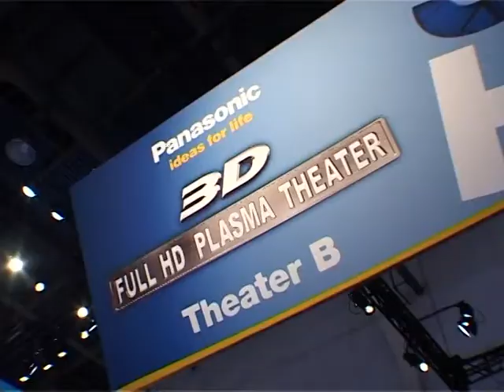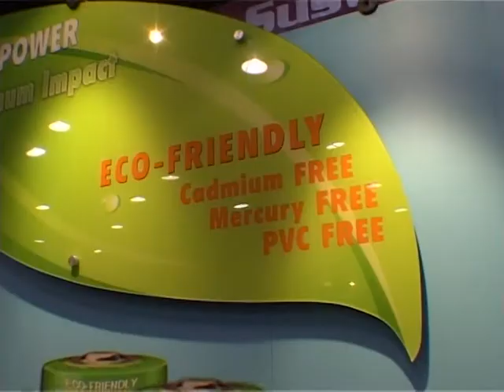Objeto de desejo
A Consumer Electronics Show (CES) foi aberta em Las Vegas com 2.700 empresas exibindo desde as últimas novidades em smartphones a televisões 3D de alta definição.